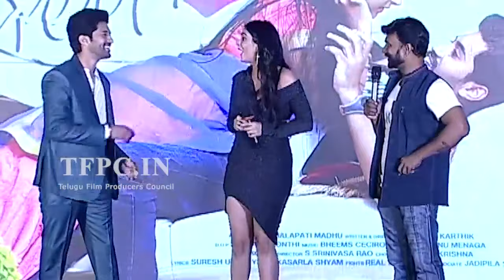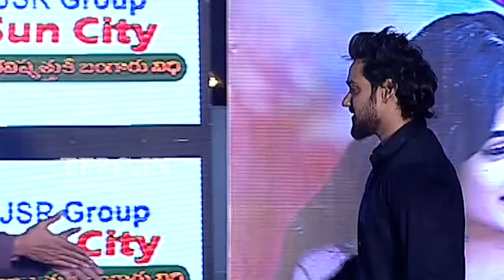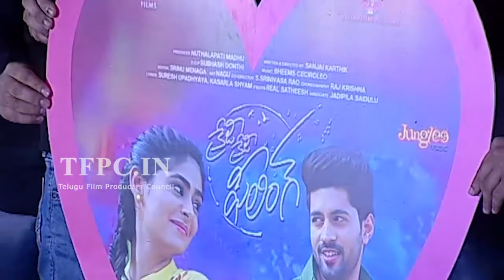Crazy Crazy Feeling Movie Audio Launch | Viswant | Pallak Lalwan | TFPC